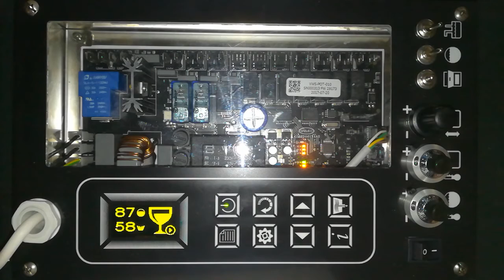VE avvio ciclo automatico